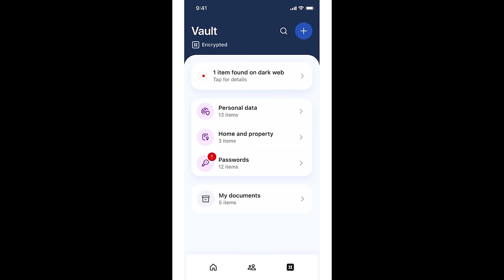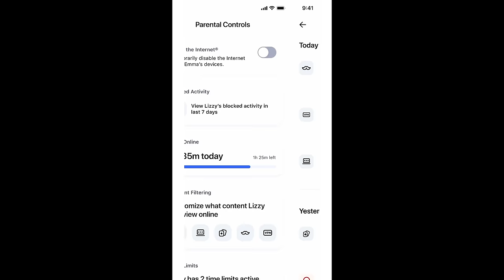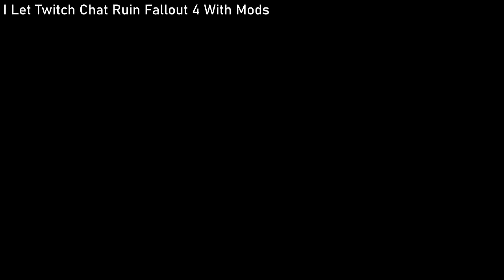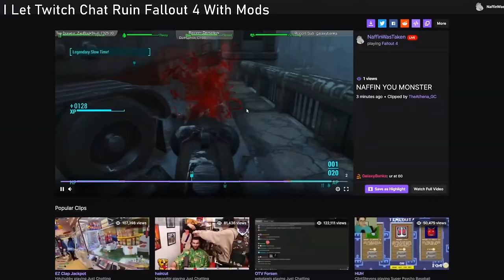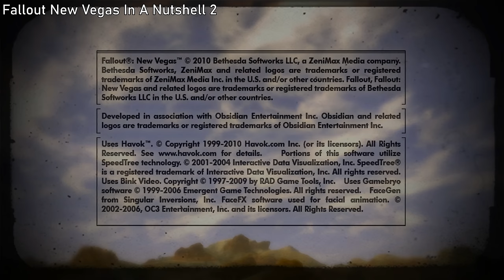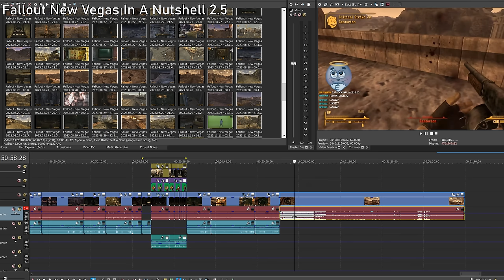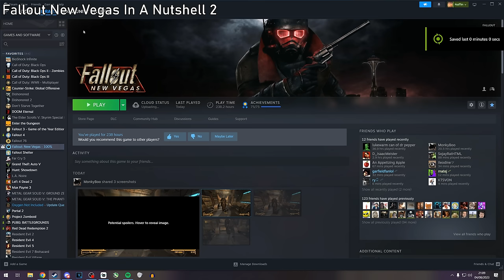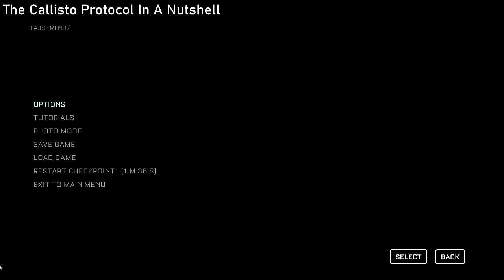Naffin's Best Of 2023